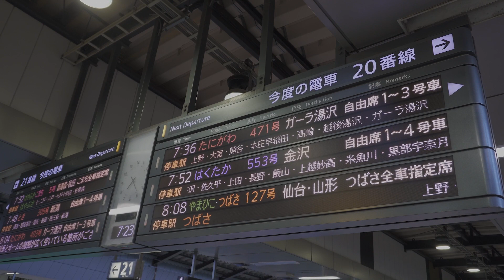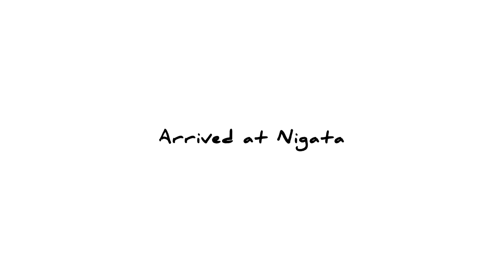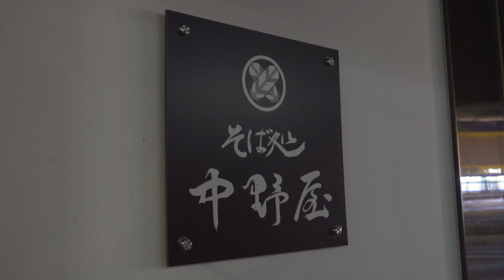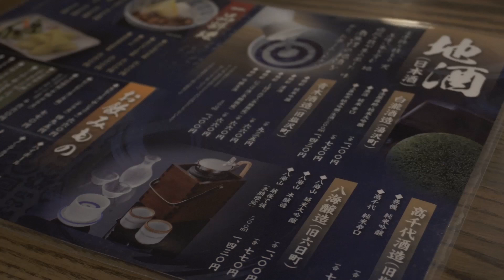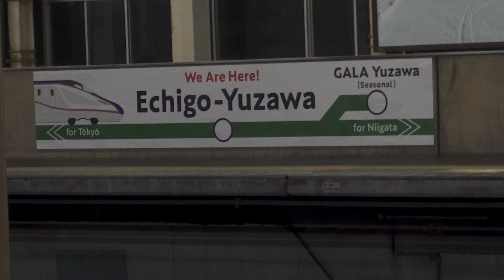日帰りスノボ旅行｜大寒波の新潟、岩原スキー場、へぎそば、お土産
動画をご覧いただきありがとうございます。

0:00 Intro
0:21 新幹線で駅弁
1:30 新潟到着
4:34 へきそば
6:49 お土産紹介
ㅡ
訪れた場所
ㅡ
ㅡ
Music
ㅡ
Camera
-iPhone12 pro max
ㅡ
Edit
Premire pro
ㅡ